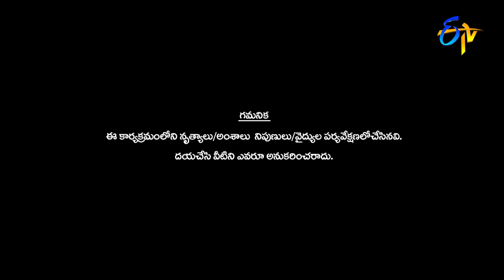Hyper Aadi, Akhil Sarthak | Funny Joke | Dhee 14 | The Dancing Icon | 2nd February 2022 | ETV Telugu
Pradeep along with Ravi Krishna, Aadhi, Sushmitha, Navya Swamy and Akhil set the stage into a burst of laughter with their satirical comments.